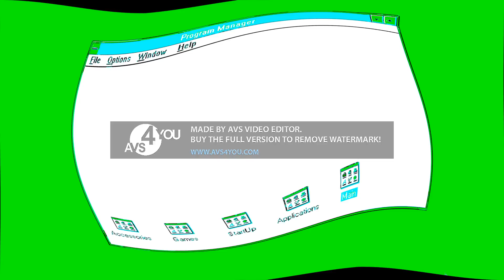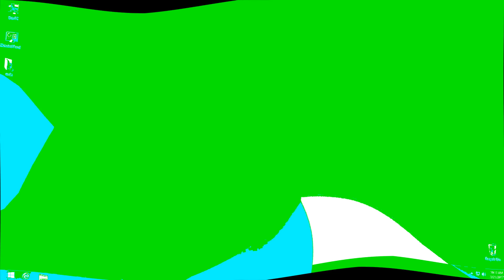Windows Evolution in Radioup V23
Radioup V23